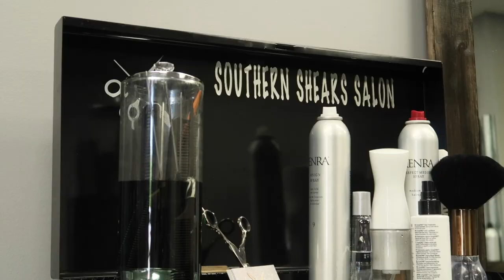Dyed my hair BLONDE BLONDE! 😱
SO, I got blonde highlights! I will be doing an updated video about my curl pattern and if the bleach caused any damage.